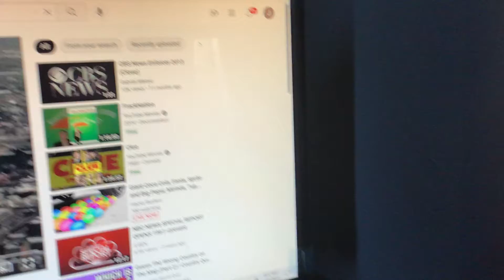KIBW 7 Action News at 10pm open October 2nd, 2002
Taken after Jeopardy Episode 23 of Season 19 on Wednesday October 2nd, 2002 at 10pm on KIBW Channel 7 Pittsburgh, Joplin, Missouri, Kansas.